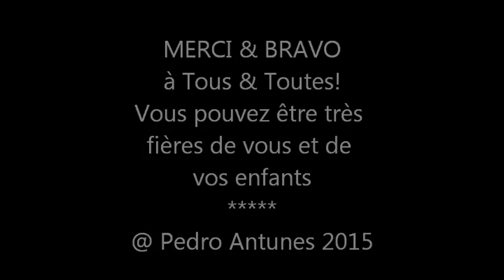2015 06 24 - GRHC U11 & Parents DVD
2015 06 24 Mon Montage Video:
Match U11 & Parents - GENEVE RHC
Fière de vous tous.
Pedro Antunes